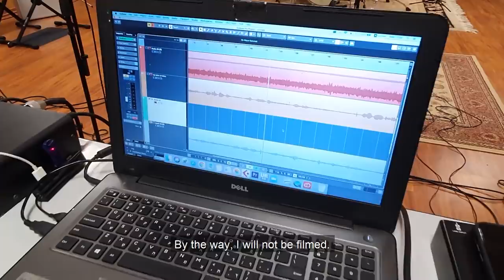ИЕРУСАЛИМ, МУЗЫКА И Я. JERUSALEM, MUSIC AND ME. (with English subtitles).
Я ждала этого дня много лет. Я верила и знала, что вернусь в музыку. 8 апреля выйдет премьера нашей "Молитвы вокруг Иерусалима". Это начало проекта Prayer Walk (молитвенные прогулки). Мы вынашивали его, наверное всю жизнь, и верим, что он очень нужен людям.
Сегодня мы поведем вас в нашу творческую лабораторию и вы увидите как рождается музыка "Молитвы вокруг Иерусалима".

...Иерусалим не просто город. Он выстраивает с тобой свои отношения. Он забирает тебя в себя и меняет. Как? Обнажает душу. Ты видишь себя другим. Видишь себя рядом с Богом. Страшно. Да. И невероятно радостно. А как это было у меня? Об этом - рассказ в этом видео.

I absorbed all what I heard during these years in the Holy City, all the multicultural, the variety of polyphonic voices in Jerusalem.  And as a musician I transformed it into my own musical vision of the sound of Jerusalem prayer. I am surprised with the result myself. Together with the video it will be something deeply personal and honest. I am giving it from heart to heart.

The premiere will be on April the 8, 2021 on our channel. In this video you will see how music is born and learn my personal story.